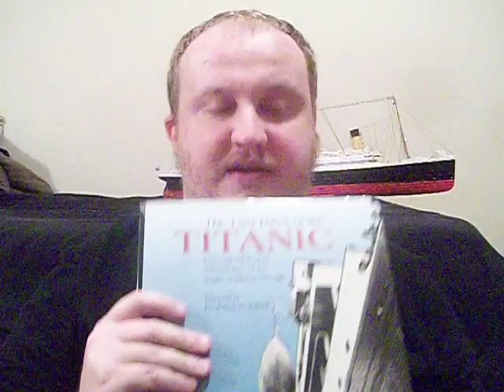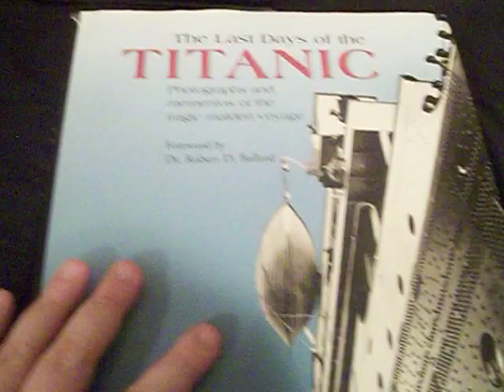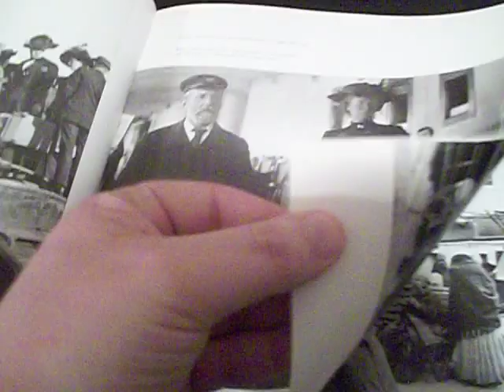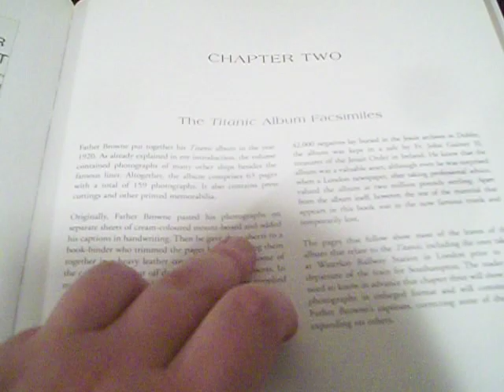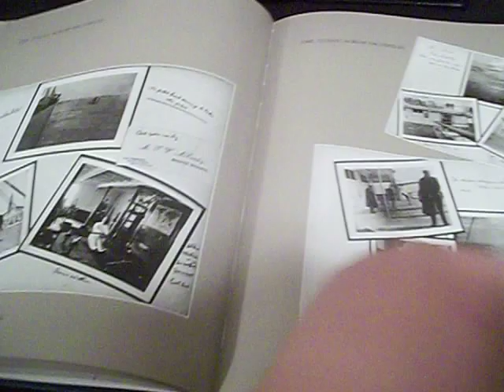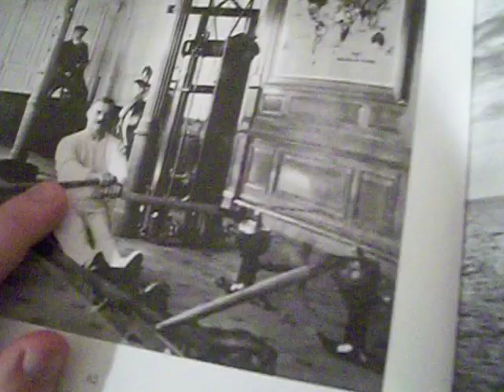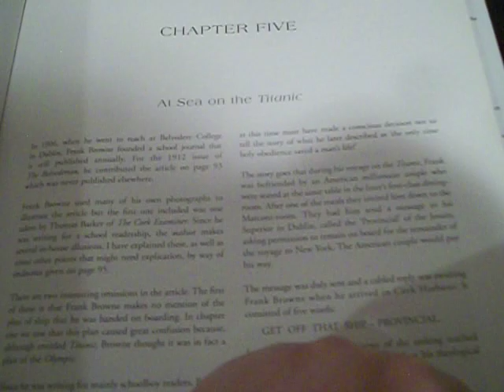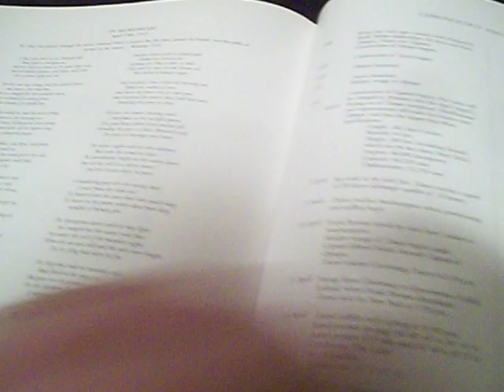Last days of the titanic book review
I review the book, last days of the titanic by E.E.O'Donnell